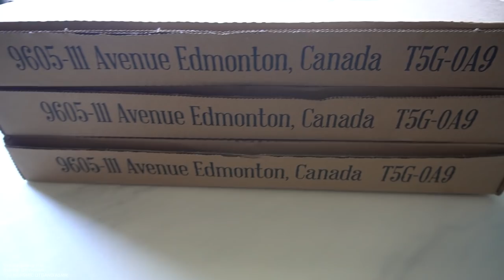Eating at The Top RATED NEW YORK Style Pizza Joint here In my City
Tony's Pizza Palace
Address: 9605 111 Ave NW, Edmonton, AB T5G 0A7